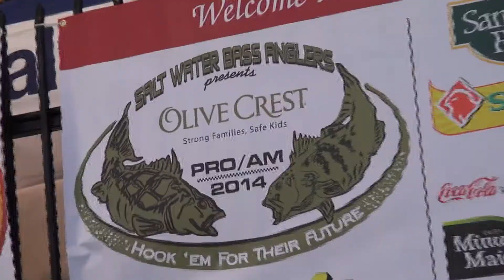2014 SWBA / Olive Crest Pro Am (trailer)